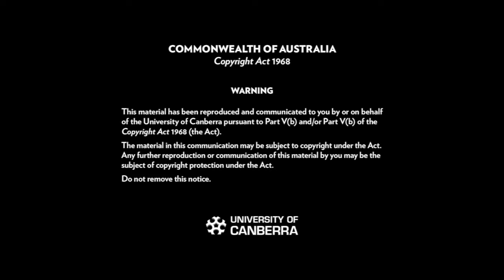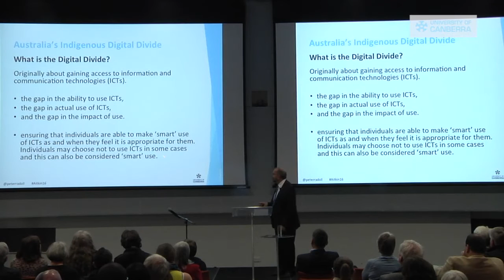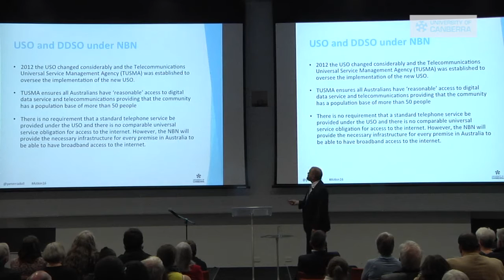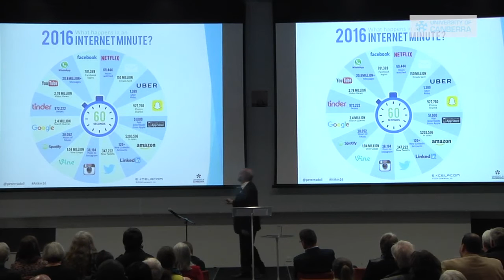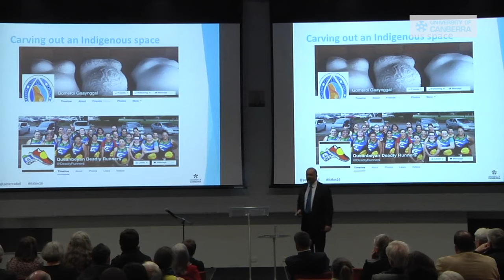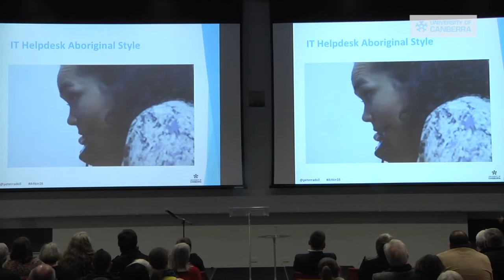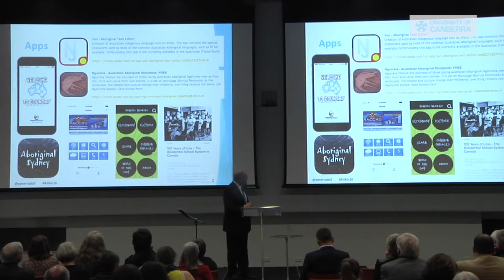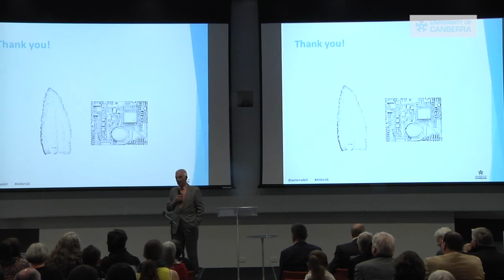Don Aitkin Lecture 2016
Professor Peter Radoll, Dean of Aboriginal & Torres Strait Islander Leadership & Strategy at the University of Canberra presented this year's Don Aitkin lecture titled: "Indigenising the Internet".